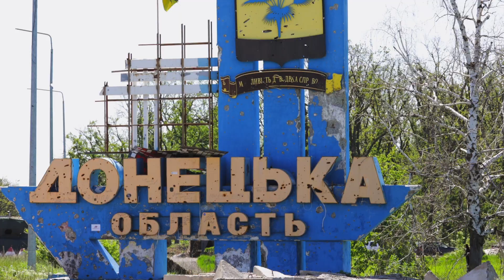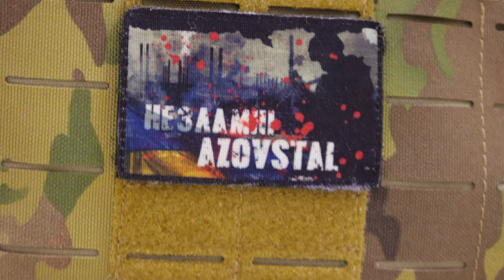Ігор Клименко: Основні акценти МВС на Сході — це ліквідація окупантів та документування злочинів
Міністр внутрішніх справ України на своїй сторінці у Facebook повідомив, що провів оперативні наради з керівництвом Національної поліції регіонів та Східного територіального управління Національної гвардії. Також він відзначив нагородами кращих співробітників системи МВС, які несуть службу на найгарячіших напрямках фронту.